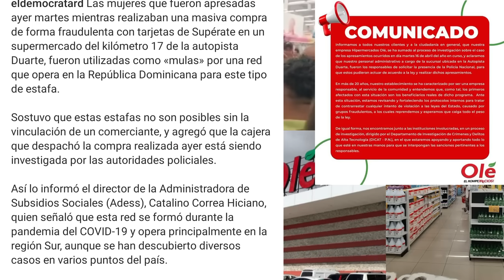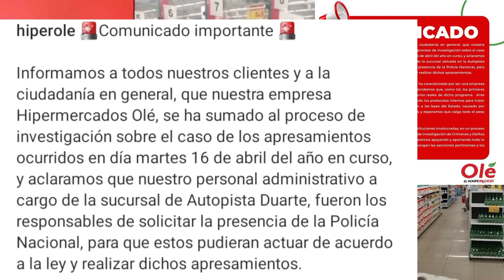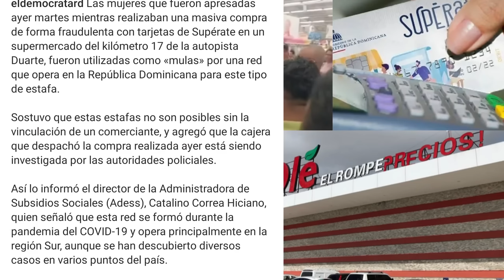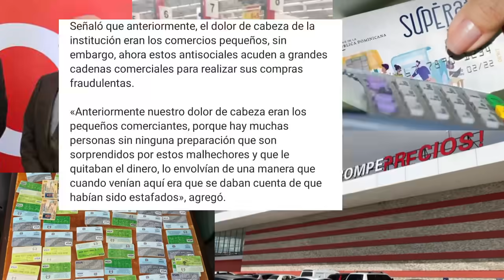¡DIOS MIO! CAE BANDA DE "CHIPEROS" CAJERAS DEL SUPERMERCADO OLE CON C0MPLICIDAD SON INVESTIGADAS